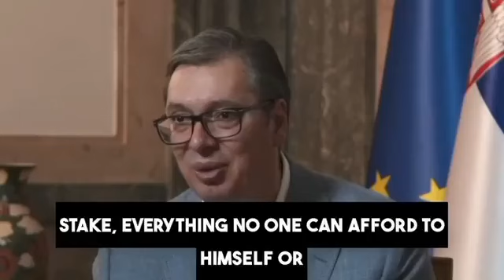Вучич има нешто да ви каже